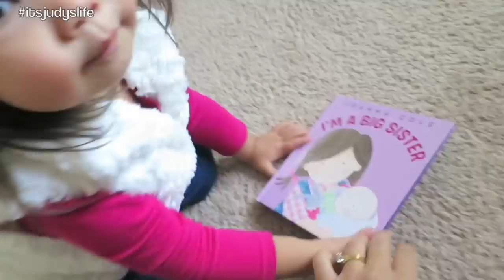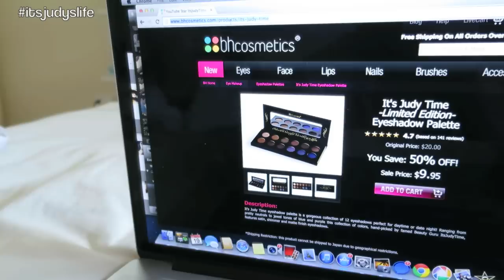Terrified of Baby Room - November 19, 2014 - itsJudysLife Daily Vlog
Vlog Camera We Use: